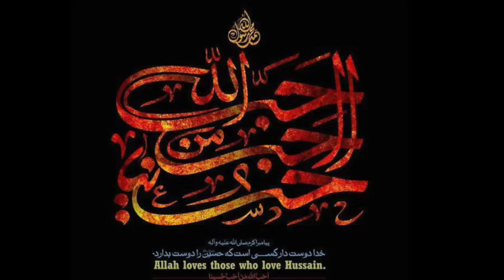Dr Payman Amiri, Ashura Program, June 28 2023, سخنرانی دکتر امیری بمناسبت عاشورای حسینی ۲